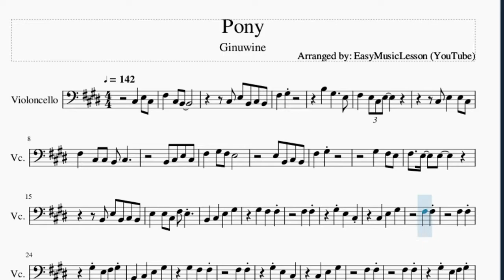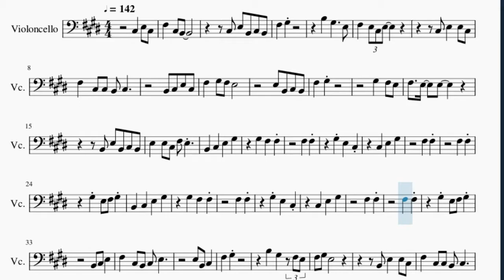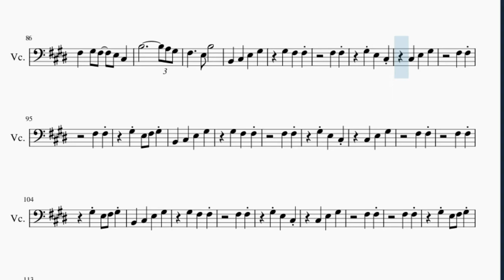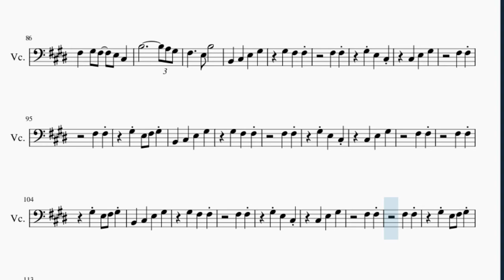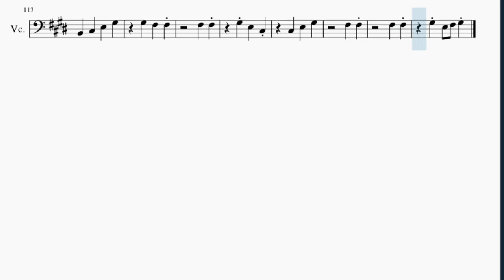Cello Sheet Music: How to play Pony by Ginuwine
Here is a sheet music/tab video on the song Pony by Ginuwine on the cello. A cello sheet music arrangement which is transposed to notes that are easily played by cello, for the song Pony by Ginuwine.

EasyCelloLesson teaches you to play the your favorite instrument, through well-arranged sheet music so that you too can learn how to play Pony by Ginuwine on the cello as fast as you can. A cello sheet music with backing tracks to help your play the song better.

Chords of Cello arrangement:
C# Min   C# Min   G# Min   F# Min   F# Min   B Maj   C# Min
C# Min   G# Min   F# Min   F# Min   B Maj   C# Min   C# Min
G# Min   F# Min   F# Min   B Maj   C# Min   C# Min   G# Min
F# Min   F# Min   B Maj   C# Min   C# Min   G# Min   F# Min
F# Min   B Maj   C# Min   C# Min   G# Min   F# Min   F# Min
B Maj   C# Min   C# Min   G# Min   F# Min   F# Min   B Maj
C# Min   C# Min   G# Min   F# Min   C# Min   C# Min   G# Min
F# Min   F# Min   B Maj

Melody notes of Cello:
C#3 E3 B2 C#3 B2
F#3   G#3
C#3 E3   E3 C#3
F#3   C#3 C#3 B2 C#3
B2 C#3 E3 C#3
F#3   G#3 F#3 E3
E3 B2 C#3 B2
F#3   G#3
B2 E3 B2 C#3 B2
E3   E3 C#3 F#3 E3
B2   C#3   E3   G#3
G#3   F#3   F#3
F#3   F#3
G#3 E3   C#3
C#3   E3   G#3
F#3   F#3
F#3   F#3
G#3 E3 F#3 G#3
G#3   F#3   F#3
F#3   F#3
G#3 E3   C#3
C#3   E3   G#3
F#3   F#3
F#3   F#3
F#3   C#3 B2 C#3 E3
E3 B2 C#3
F#3   G#3
B2 E3   E3 C#3
F#3   G#3
C#3 G#2 C#3 E3 F#3 G#3     F#3 E3
F#3 G#3 E3
F#3   E3 E3
G#3   F#3   F#3
F#3   F#3
G#3 E3   C#3
C#3   E3   G#3
F#3   F#3
F#3   F#3
G#3   F#3   F#3
F#3   F#3
G#3 E3   C#3
C#3   E3   G#3
F#3   F#3
F#3   F#3
C#3
C#3     G#2
F#2
F#2     B2
C#3
C#3     G#2
F#2
F#2     B2
B2   C#3   E3 B2 C#3
F#3   E3 C#3     E3
F#3   G#3 F#3   E3 C#3
C#3 E3
C#3 C#3 B2
E3
C#3 E3
G#3   F#3   F#3
F#3   F#3
G#3 E3   C#3
C#3   E3   G#3
F#3   F#3
F#3   F#3
B2   C#3